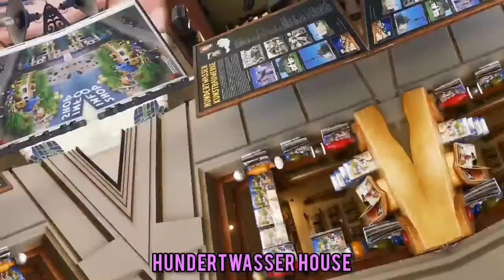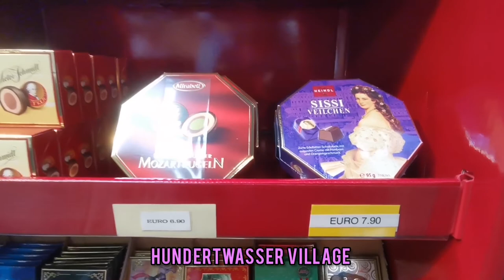Austria 🇦🇹 | Day 13 VIENNA - Hundertwasser House | Hundertwasser Village in Vienna